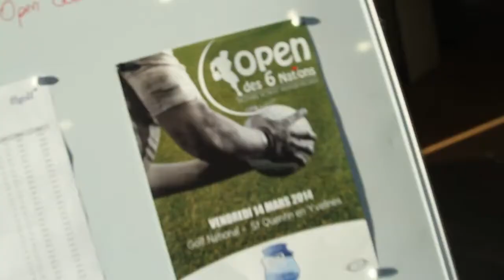30eme édition de l'Open des Six Nations - Trophée Robert Paparemborde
La 30ème édition de l'Open des Six Nations a eu lieu le 14 mars 2014 au Golf National de Saint Quentin en Yvelines .
De nombreuses personnalités ont répondu présent comme Yannick Noah , Laura Flessel, Olivier Girault, Byron Kelleher, Jean Pierre Rives, Cedric Pioline, Alain Roche, Yann Delaigue ...